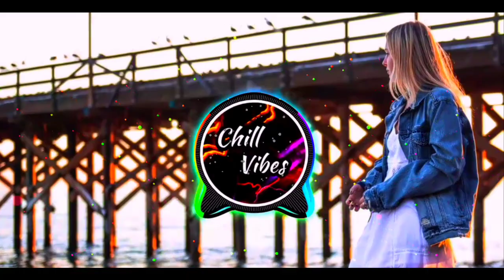⏯selena_Gomez_-_Lose_you_to_love_me_[Moombahchill_Remix_Speed up]2023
SUB MY TUBE AH!!

"Stay calm & just chill with me"❤

The channel made to promote  Vanuatu local DJ's ,to all top DJ's from pacific remix